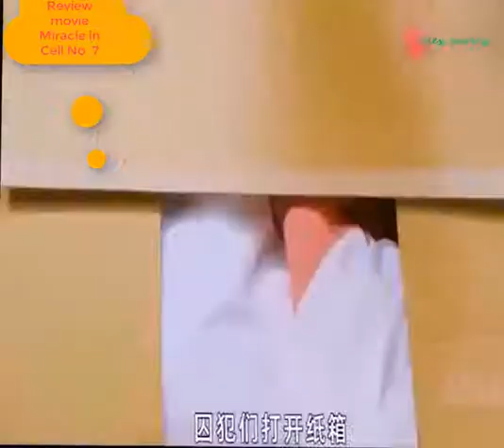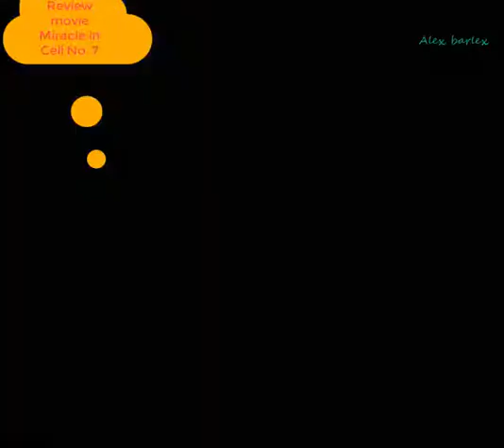Review movie - Miracle in Cell No. 7